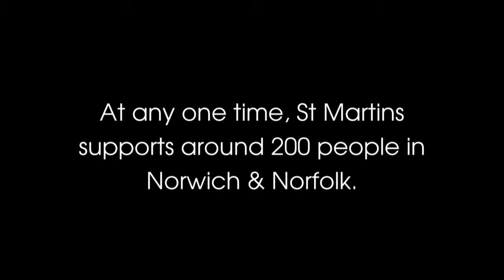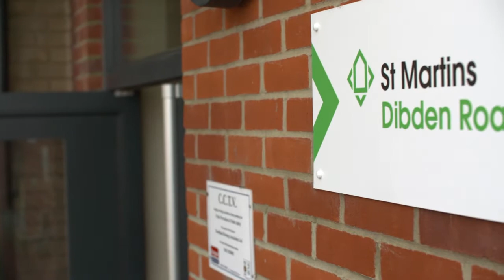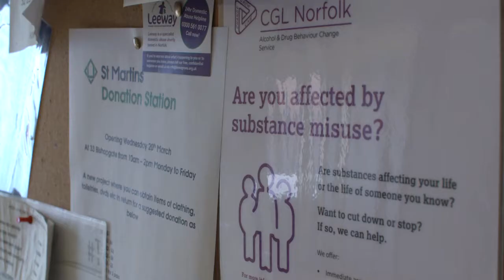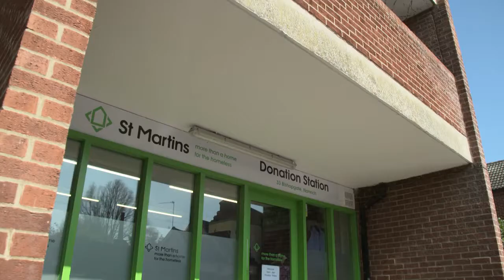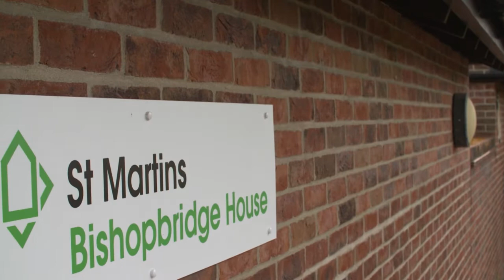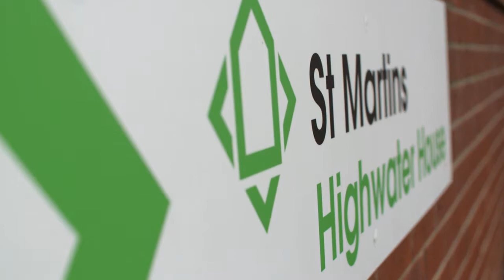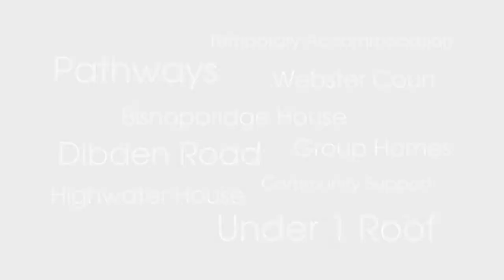St Martins: More than a home for the homeless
Every day St Martins supports 200 people in Norwich and Norfolk. Here, four of them tell of their experience of homelessness and of the difference St Martins made in their lives.